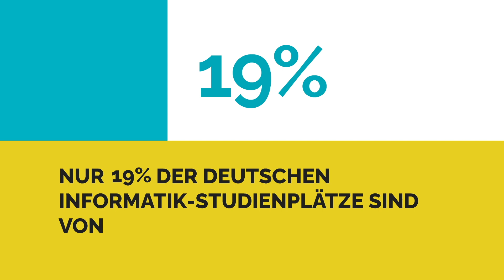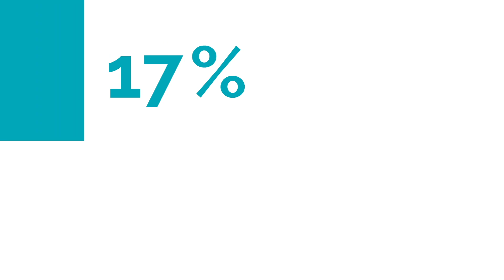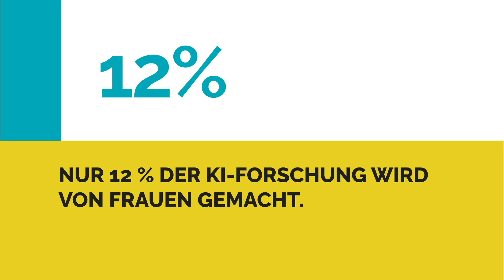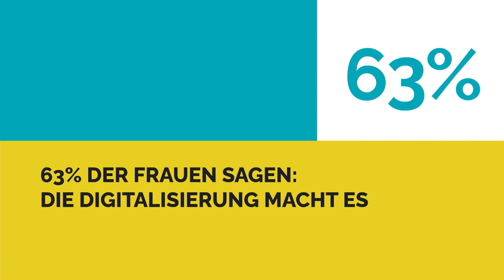SheTransformsIT – Für mehr Frauen in der Digitalisierung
Die Digitalisierung verändert unser Leben in nie dagewesener Geschwindigkeit: Damit Deutschland morgen erfolgreich bleibt, brauchen wir den Mut und die Innovationskraft von uns allen. Wir können mehr. Mehr Frauen in der Digitalisierung – von den Klassenzimmern über die Wirtschaft bis hin zur Politik. SheTransfomsIT. Es beginnt hier.